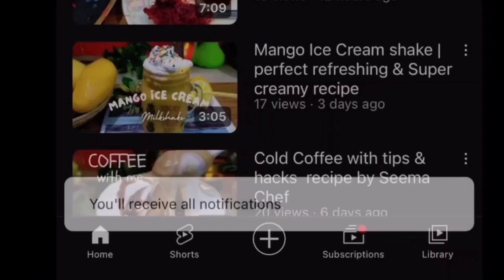Puff Pastry Recipe| Chicken Puff Patties Triangle puff Pastry Recipe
hello everyone,

I'm going to share with you all homemade puff pastry recipe and yummy puff triangle chicken patties recipe for detail recipe watch my uploaded video and follow my all recipe steps whenever you tried this recipe then don't forget to rate the recipe and let me know how you got on in the comments below I love hearing from you!

✔️ don't forget
👉 Share to your Friends
👉 comments